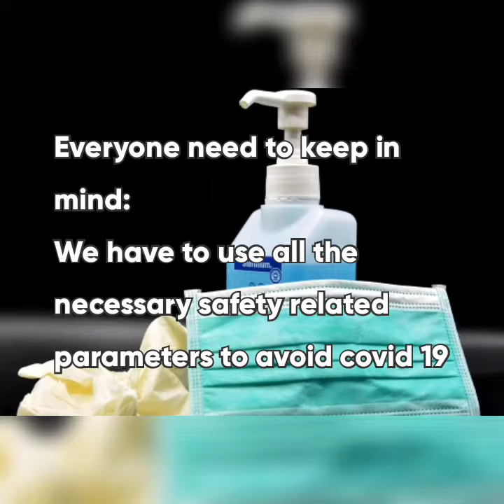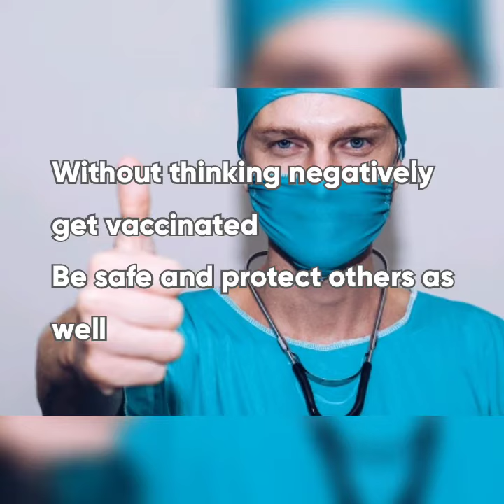Do Register Covid 19 Vaccine Today for 18+ AGE, आज ही रजिस्टर करें 🤳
क्या आपने अपना Covid 19 टीकाकरण अभियान के तहत अभी तक रजिस्टर नही करवाया है तो आज ही करवाए।

There are few questions coming in mind are:

1- Why this vaccine?

2- I had Covid 19 last month, is really need to be done vaccination?

3- Is vaccinated person can spread it or not?

4-I am pregnant 🤰 can I go for the vaccine ?

Please watch the video for all the queries.

Covid 19 vaccine fights against the virus. Our Government has permitted to all the citizens of India AGE 18+ from 1at May 2021.

🤳 Please book online vaccine schedule for you and your family.

Be safe & Healthy
Love🙂♥️